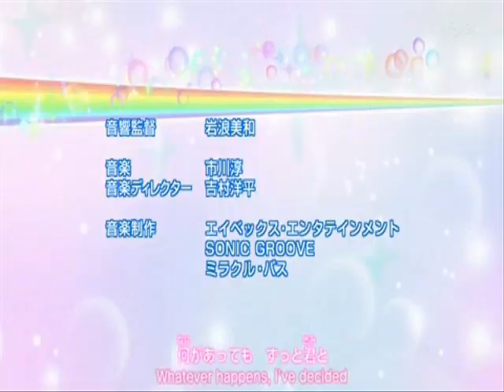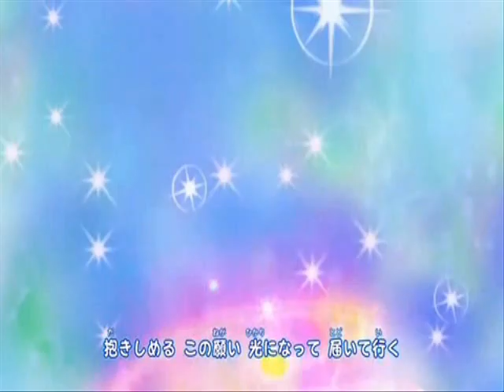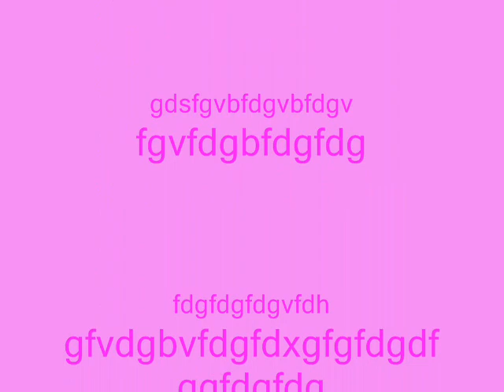Heartcatch Precure! Start Line! (Aikatsu Stars! Sena and Rie from AIKATSU☆STARS!)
Heartcatch Precure!/Smile Precure/Happiness Charge Precure!
Jewelpet Magical Change/Jewelpet Kira Deco!/Lady Jewelpet
Ojamajo Doremi
Twin Princess
Sena and Rie from AIKATSU☆STARS!:Start Line!
Heartcatch Precure! Start Line!